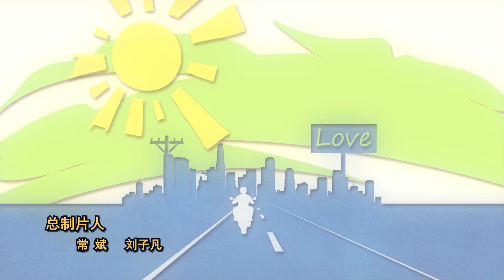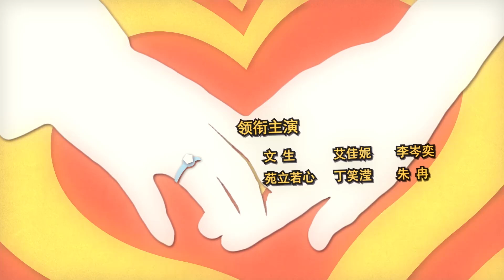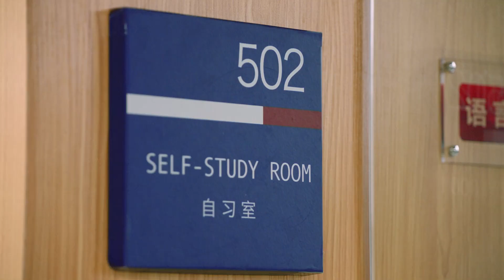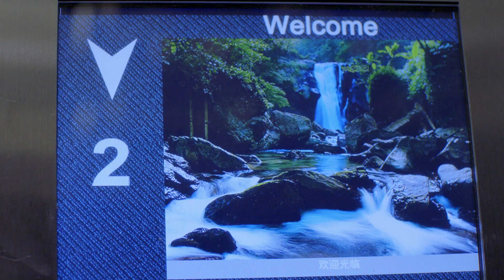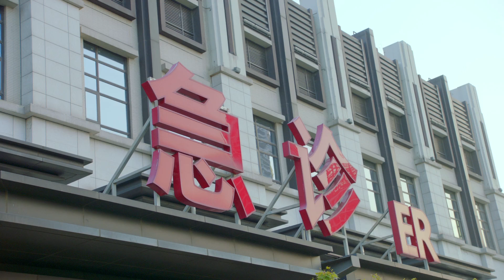【ENG SUB】《我的恶魔少爷 The Demon Master》EP35——主演：贾征宇，余心恬 ，文生 ，丁笑滢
《我的恶魔少爷》46集，每天更新两集。主演：贾征宇，余心恬 ，文生 ，丁笑滢。
韩七录与安初夏毕业后去了一趟旅行，在天使海岸七录成功向初夏求婚。岂料旅途中两人发生误会与争执，初夏一气之下独自回国，放弃了前往法国留学，入读国内大学— 圣德学院。七录为追回初夏，也选择入读圣德，两人在此发生一连串精彩的故事。